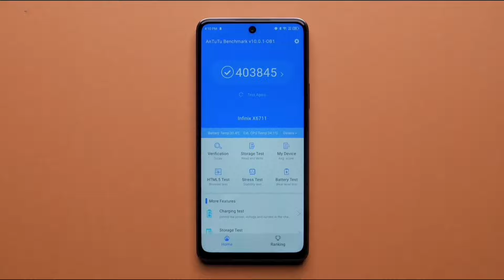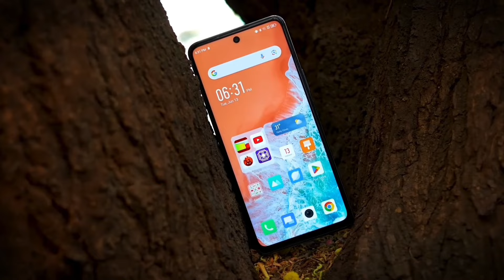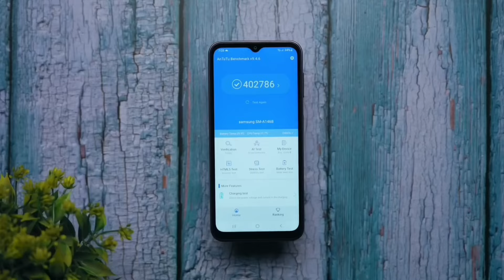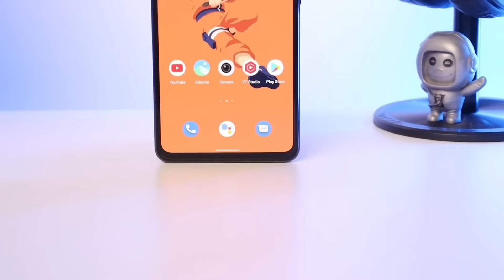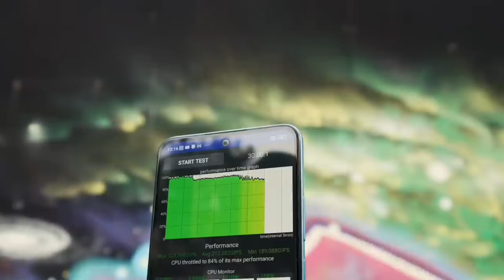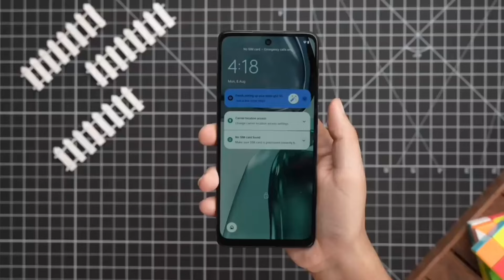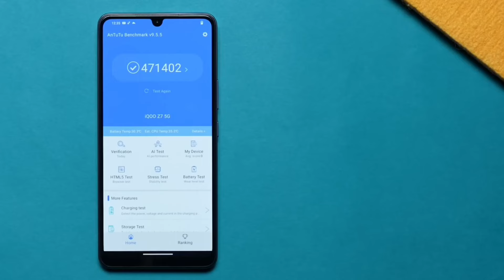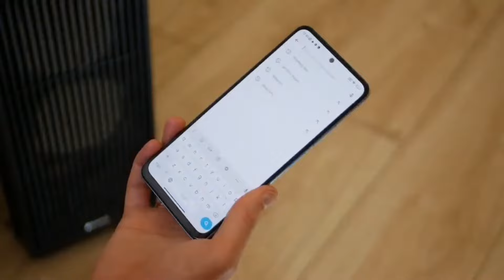Top 5 Best Smartphone ₹15000 in 2023 September | Mobile Under 15k | in india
In this video, we discuss the top five all-around smartphones for 2023 in terms of specs, features, and performance up to Max Life with phones priced around $15,000. You can see all of the phones in this video.

Best 5G Smartphone Under 15000 in 2023 | August 2023 | Best Phone Under 15000
+++links_____+++

Phone Buy Link-
1.Infinix GT 10 Pro
2.SUMSUNG Galaxy M34
3.Redmi k50i
4.POCO X5 Pro

Your Quaries"
1) top 5 mobile phones under 15000 in 2023
2) best 5g phone under 15000
3) best smartphone under 15000
4) best smartphone under 15000 in 2023
5) best mobile under 15000
6) best mobile phone under 15000
7) best phone under 15000 in 2023
8) best phone under 15000 in india 2023
9) best phone under 15000
10) 5g phone under 15000
11) gaming phone under 15000
12) best camera phone 2023
13) best camera phone under 15000
14) phone under 15000
15) camera phone under 15000
16) 128gb phone under 15000
17.6000mah battery phone
18. best phone under 15000 to 20000
19. camera mobile under 15k
20. under 15k phone
21. top 5 Smartphone Under 15000
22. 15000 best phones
23. best phones under 15k to 20k